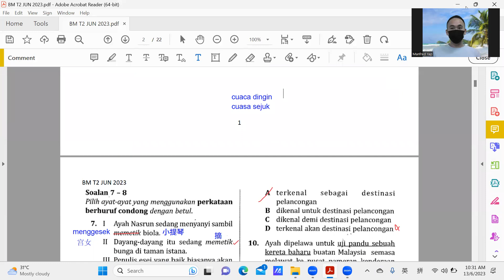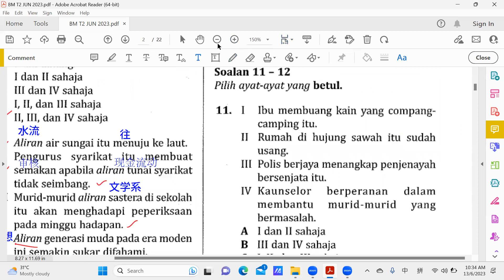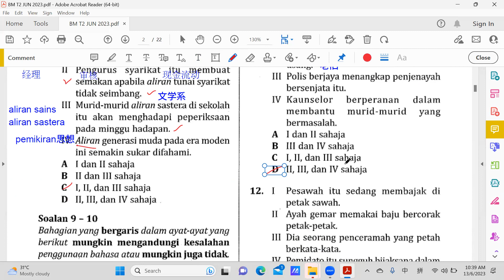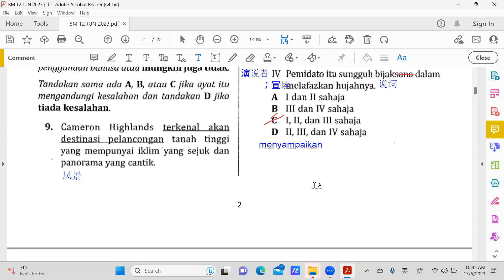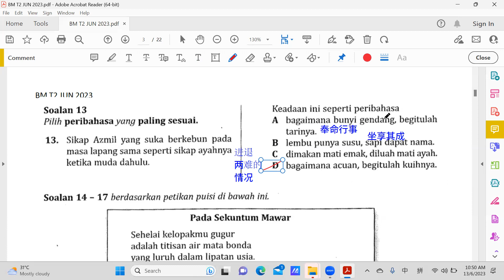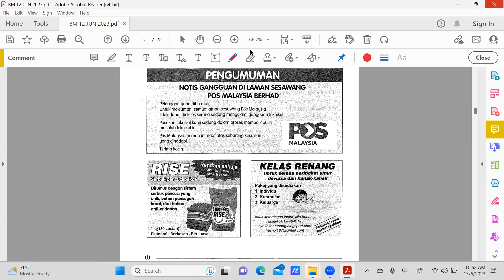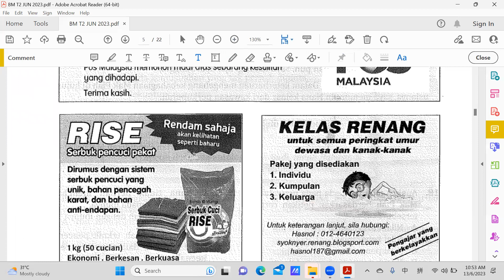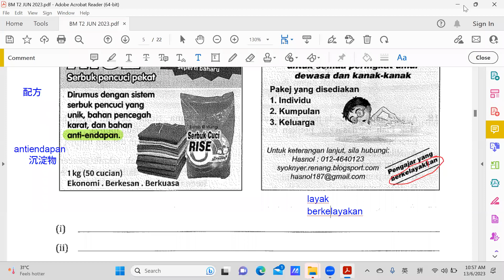BM T2 13062023 Sesi 2